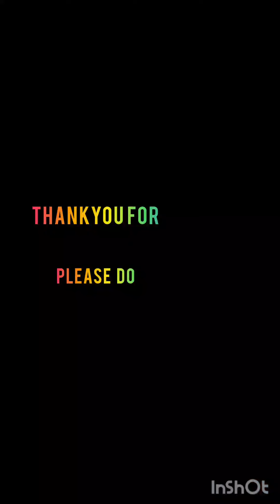മുടിയഴകിൽ നായികമാർ |ഇവരുടെ മുടിയുടെ രഹസ്യം എന്താണ്? |longhair actress mollywood |Ebyz_edit_world